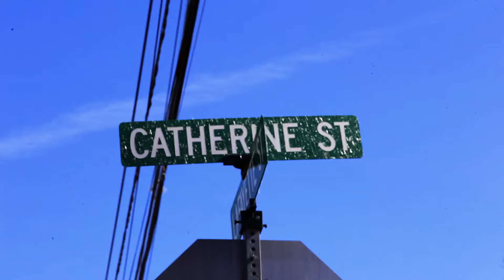LBs. - FOR THE HOMIES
Music video for FOR THE HOMIES performed by LBs..